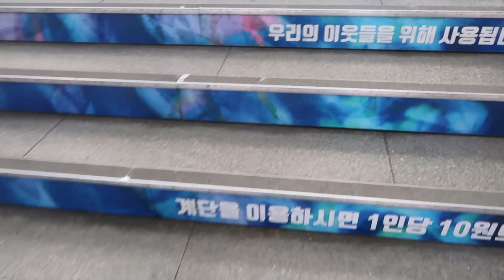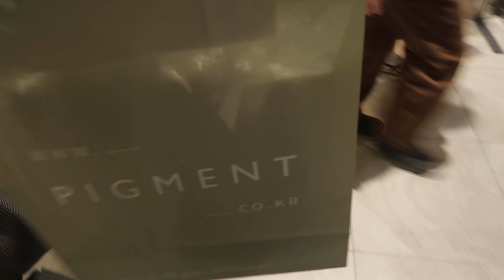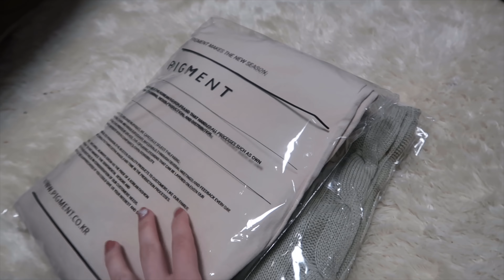[Vlog #63] KAYINVALİDEMLE ALIŞVERİŞ| HAYATIMDA İLK KEZ İRMİK HELVASI YAPTIM | FOREO LUNA MINI 3